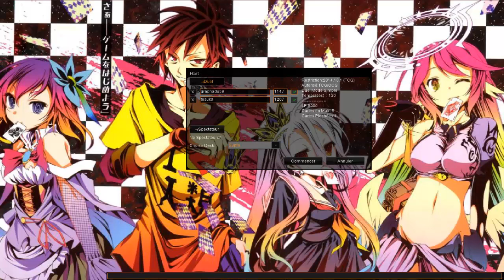3 Duel Épique avec Tesuka : Partie 2 [FR/HD]